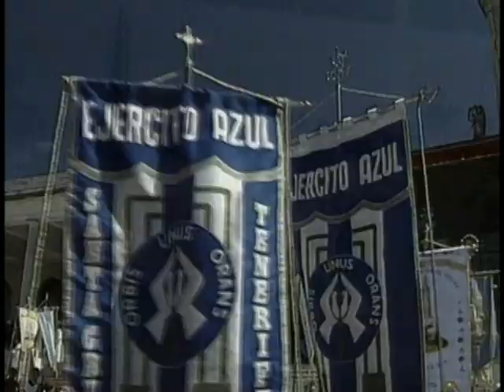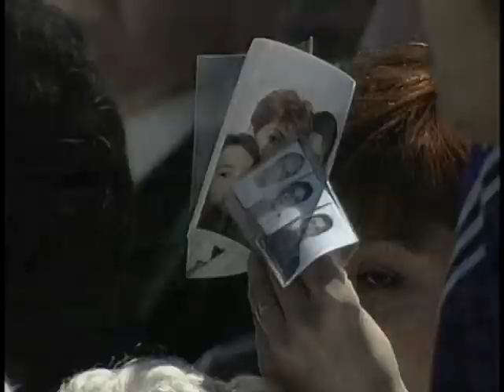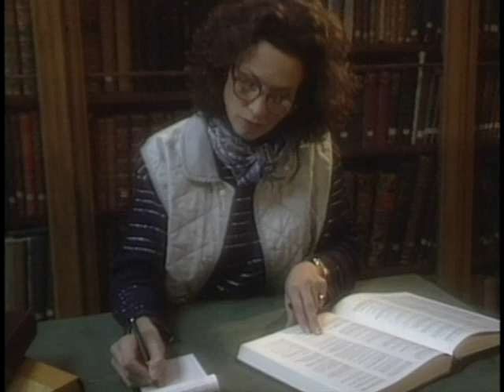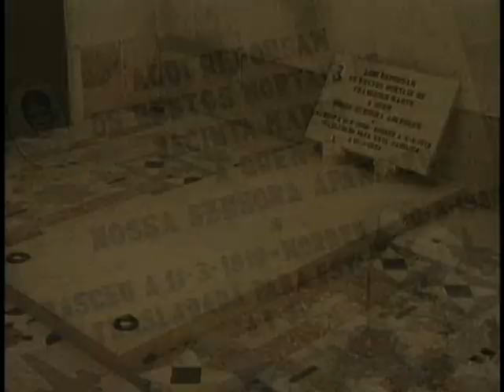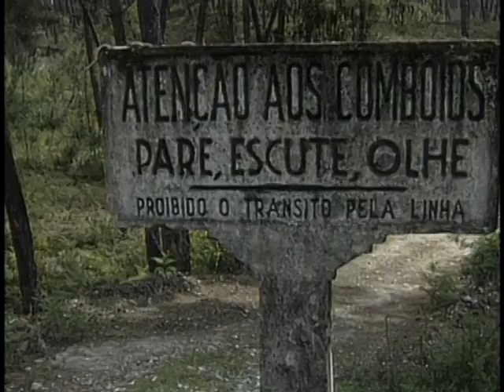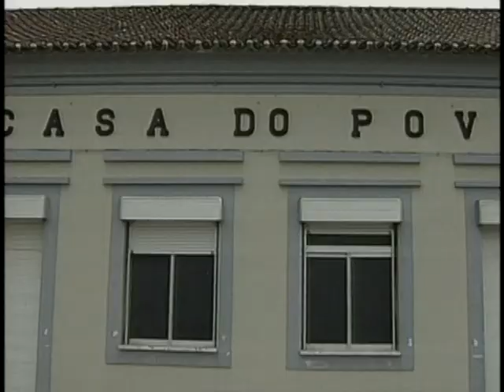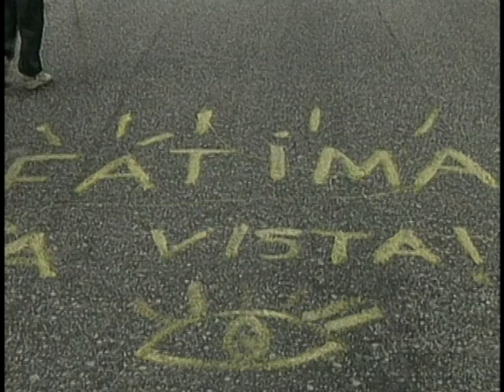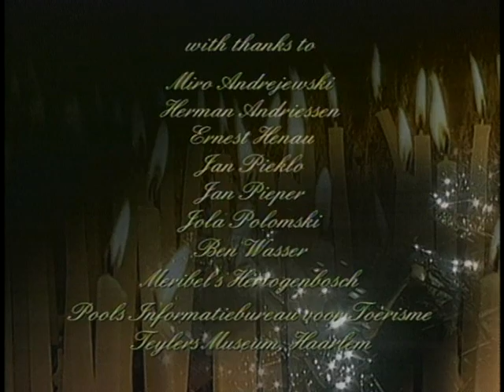Pilgrimages Of Europe 106: Fatima, Portugal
Episode 106: FATIMA, Portugal
Pilgrimages are as old as mankind.

The mystical and spiritual nature of a pilgrimage holds an eternal, mythic appeal to the imagination of many people. Every year millions of pilgrims of all nationalities, young and old, set out on these voyages of the soul.

The twelve documentaries in the Pilgrimages of Europe collection are experiential journeys to some of the most sacred routes and holy places throughout Christian Europe. Each half-hour documentary, richly filmed, looks at the spiritual, cultural and historical background of an important pilgrimage sites throughout Europe. However, the people, the pilgrims themselves, are at the heart of these stories  their purposes and desires, their motivations, and the great sense of the holy and the sacred which they find on their journeys of faith.